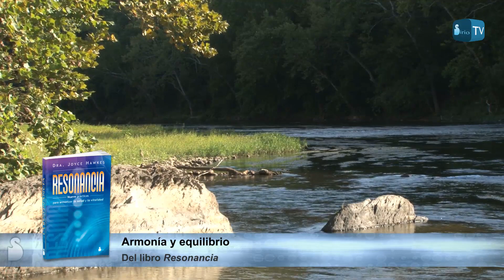ESTAR EN ARMONÍA Y EQUILIBRIO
Meditación guiada por Yolanda San Miguel.